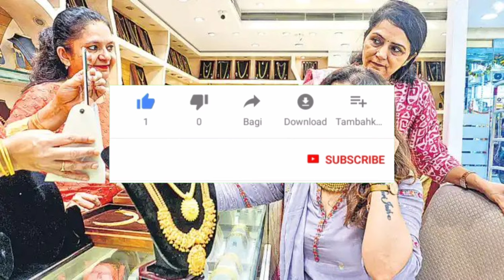గోల్డ్ రేట్ టుడే Today gold rate telugu|Gold price in India 18 August 2024